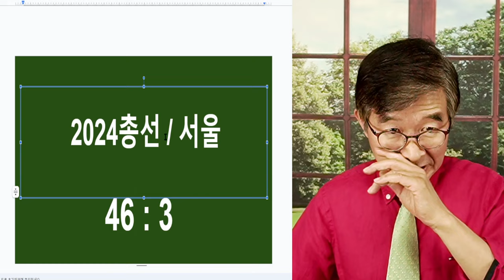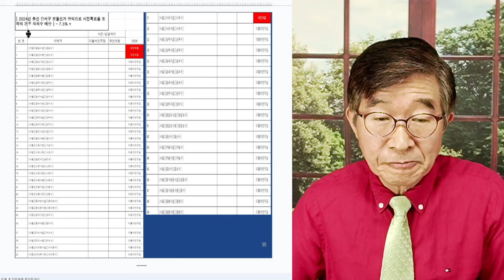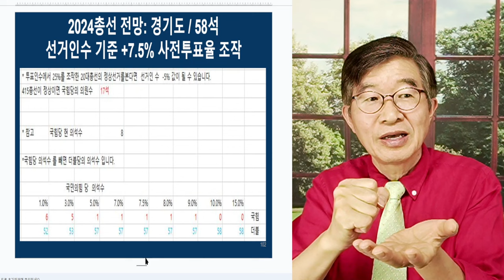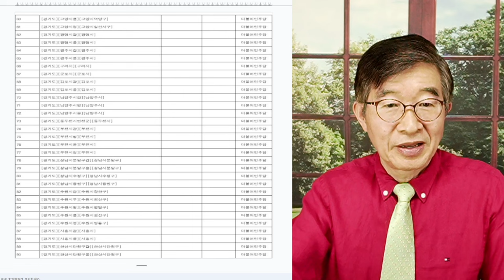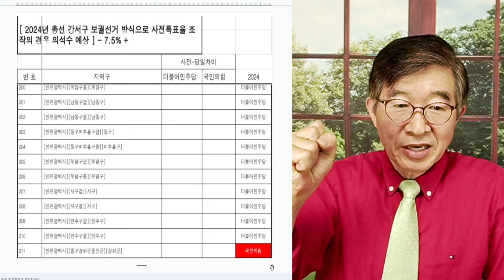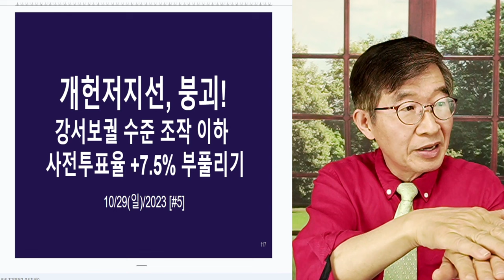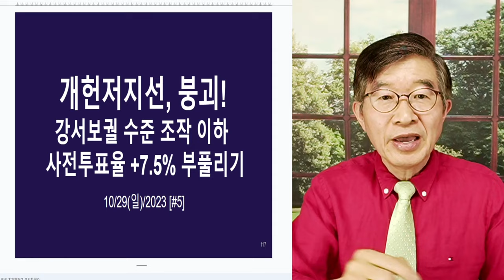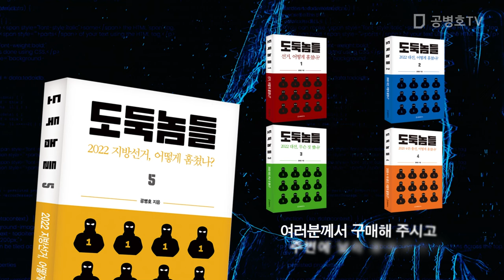수도권, 전멸! / "118:4" / 강서보궐 수준의 사전투표 득표율(+7.5%) 부풀리기 / 현행 사전투표 제도 하에서 참패 불가피 / 언제 정도 정신을 차릴지! [공병호TV]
Bitcoin : 3MTW849AkP2ftLeSK2teZHMmzLu7Z83s9U